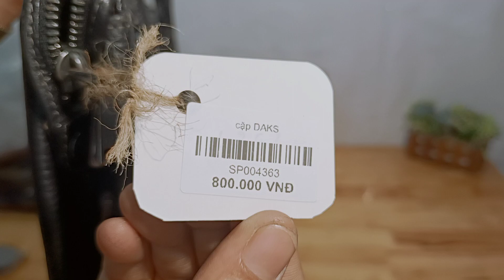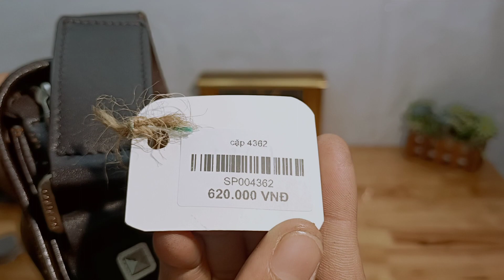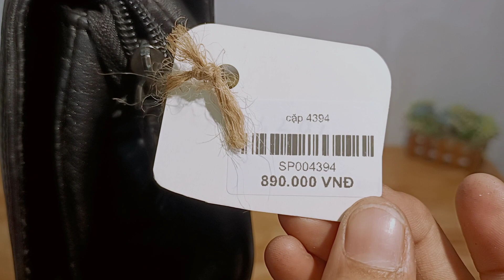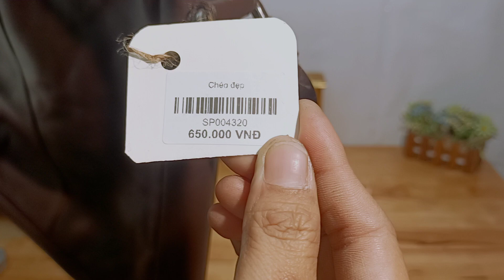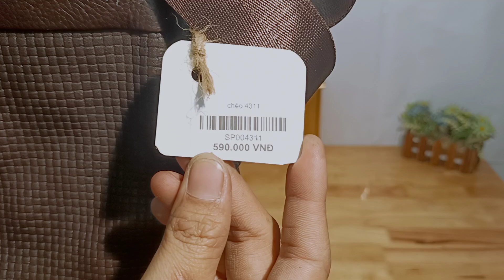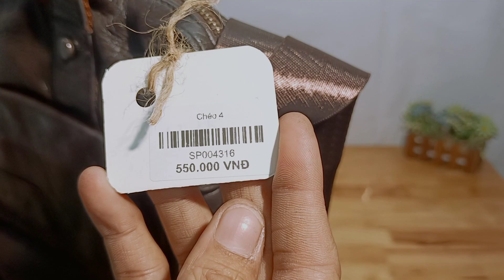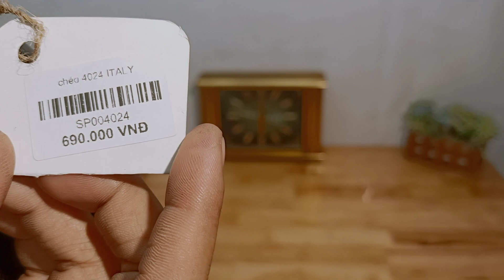Túi Da Nhật Cần Thơ 29.11.2022,19h túi si hiệu, túi da, du lịch Nhật, xách tay Nhật, zalo 0973952507